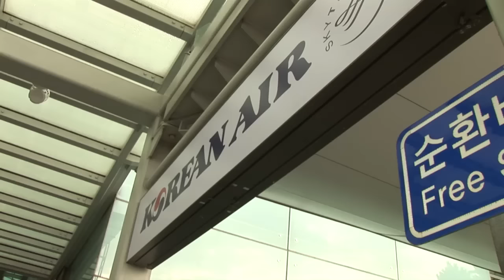少女時代潤娥現身機場 軍綠大衣+過膝靴時尚帥氣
少女時代成員潤娥為拍攝MV搭機前往捷克，身穿軍綠色大衣，腳踩過膝皮靴亮相機場，十分帥氣。